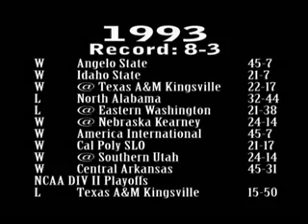1993 PSU Football Highlights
1993 PSU Football Highlights